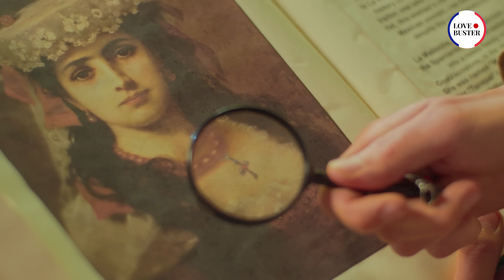J'ai Été Charmée Par Mon Patron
Le véritable amour n’est-il qu’un conte de fées, ou ça y ressemble vraiment ?

 Pour les protagonistes de ces histoires, c’est clairement cette dernière solution.

 Le premier épisode parle de Rose, qui travaille comme femme de chambre pour un milliardaire et sa fiancée. Elle était déjà séduite par l'homme. Mais lorsqu'il l'a défendue après que sa future épouse a agressé verbalement Rose à l'improviste, elle a ressenti une étincelle qui allait bientôt se transformer en quelque chose de spécial.

 La deuxième histoire concerne Elsa. C’est une immigrée qui travaille dur pour un homme riche. Un jour, il lui demande de séduire son fils et lui promet une carte verte en récompense. Elsa a refusé de participer à ce stratagème. Pourtant, le magnat ne pouvait pas accepter un non comme réponse. Bientôt, sa participation involontaire au projet de l’homme va bouleverser sa vie.

➜ N'oubliez pas de consulter l'onglet Communauté pour du contenu consacré à l'amour, des publications inspirantes et bien plus encore

 ➜ N'hésitez pas à jeter un coup d’œil à nos autres projets pour vous offrir des histoires bouleversantes, des animations inédites et des épisodes en édition spéciale :

 💗 Et n’oubliez pas : chérissez tout ce qui vous remplit d’amour !

De nouvelles vidéos tous les mercredis, vendredis et samedis à 15h00 !